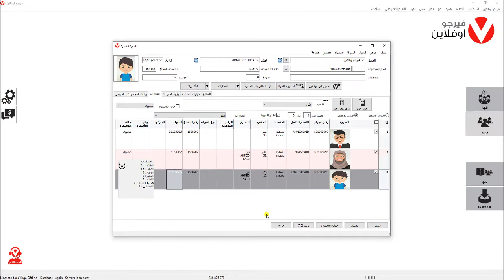جلب أرقام الموافقات الموفا بشكل تلقائي من مخاع باب العمرة باستخدام برنامج فيرجو اوفلاين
1- من القائمة الرئيسية للبرنامج نضغط على عمرة ونختار بحث عن مجموعة عمرة ثم نختار المجموعة المرادة.
2- نتأكد من اختيار العقد الصحيح ومن وجود رقم مجموعة المخاع ضمن المجموعة ثم نضغط استيراد الموفا ثم اونلاين.
3- يقوم برنامج فيرجو اوفلاين بجلب أرقام الموافقات الموفا بشكل تلقائي من مخاع باب العمرة.

"فيرجو اوفلاين" هو نظام متكامل لتوفير الوقت الجهد والتكلفة اللازمة لاستخراج التأشيرات وتلبية كافة الاحتياجات اللازمة لشركات ووكالات السياحة حول العالم بدقة وسرعة عالية.

لتحميل نسخة تجريبية مجانية من نظام فيرجو اوفلاين يرجى زيارة الرابط التالي

كما يمكنكم التواصل عبر وسائل التواصل التالية